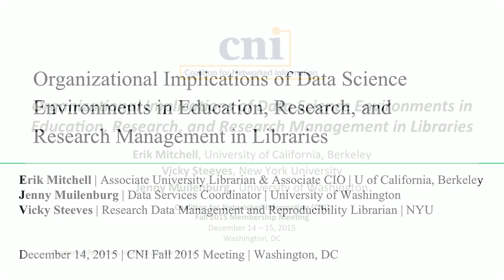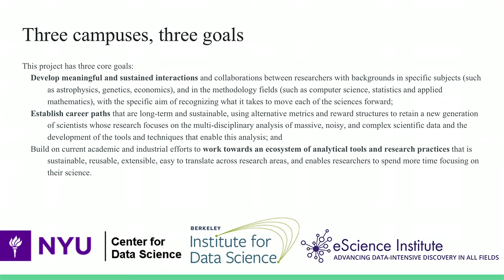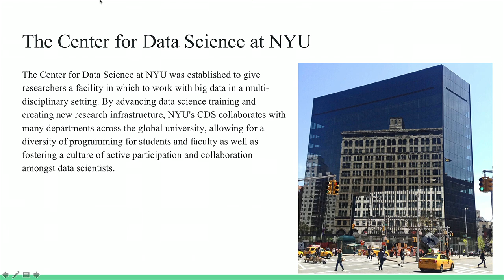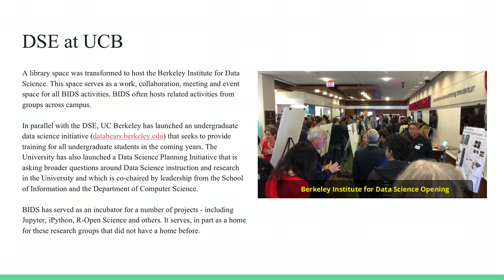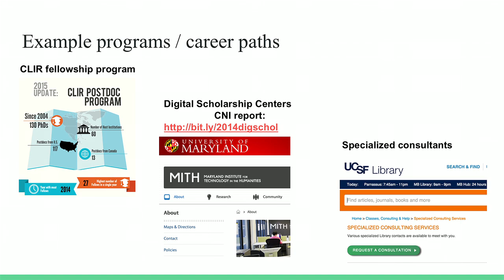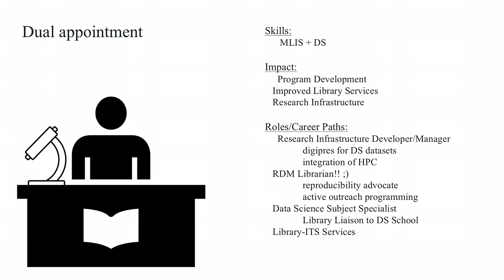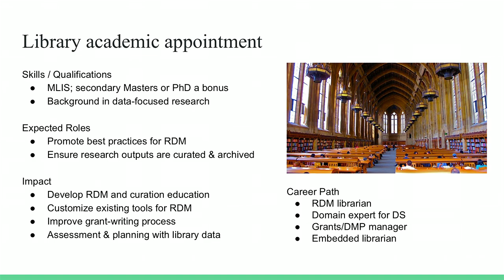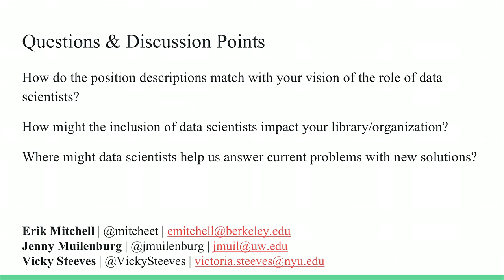Organizational Implications of Data Science Environments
Organizational Implications of Data Science Environments in Education, Research, and Research Management in Libraries

Erik Mitchell
Associate University Librarian

Vicky Steeves
Research Data Management and Reproducibility Librarian

Jenny Muilenburg
Data Management Librarian